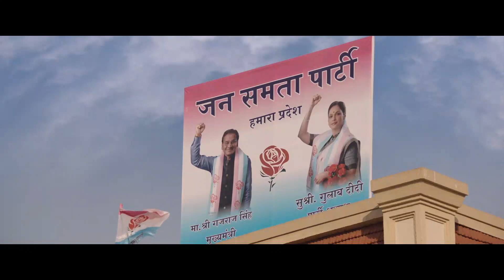TRAILER - LOVE YOU LOKTANTRA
LOVE YOU LOKTANTRA is a political satire narrated in a tongue-in-cheek manner, commenting on the current Indian politics by adding a little touch of North Indian dialect with comedy and humour, filled with realistic yet mad hilarious moments on the formation of the Government with the support of two kidnapped MLA’s. Come see how the lawyers fight out for Government formation in Courts.

Zurich Media House LLP with
UFO CINE MEDIA NETWORK presents

“LOVE YOU LOKTANTRA”

along with Bright Outdoor Media Pvt. Ltd. (Outdoor Publicity)

Starring: Introducing Ameet Kumar, Isha Koppikar, Ravi Kishan, Manoj Joshi, Sneha Ullal, Ali Asgar, Krushna Abhishek, Sapna Chaudhary, Sudhir Pande, Dayashankar Pande, Suhasini Mulay, Raj Premi, Pradip Bhatt, Hitesh Sampat, Raj Oza, Janya Khandpur, Chef Harpal Singh

Writer, Story & Screenplay: Sanjay Chhel

Music Director: Lalit Pandit

Singers: Ms Amruta Fadnavis, Daler Mahendi, Abhijeet, Shaan, Pratibha Baghel.

Lyrics: Sanjay Chhel & Gurunath Pandit

Director: Abhay Nihalani

Creative Producer: Raj Premi

Co-Producer: Pradip Bhatt

Choreography: Lollypop, Longi Fernandes

Director of Photography: Narendra Joshi

Art Director: Jayant Deshmukh

Editor: Vikash Pawar

Producers:
Zurich Media House LLP